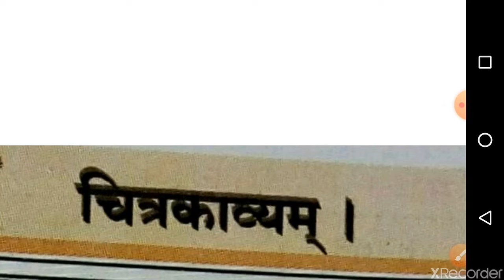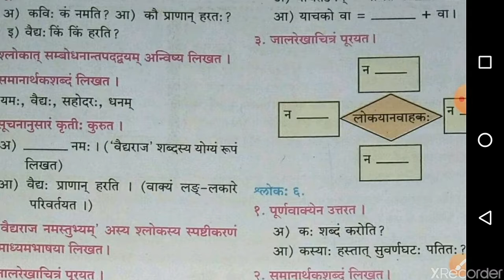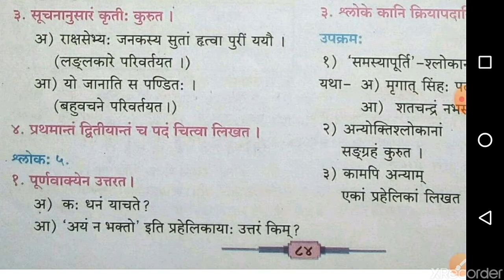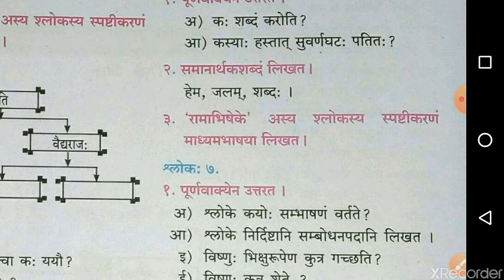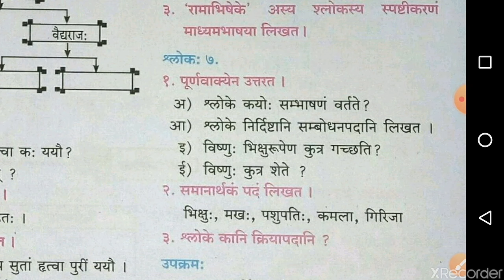चित्रकाव्यम्-4-10thsemi-mm-em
Chate Sambhajinagar Branch